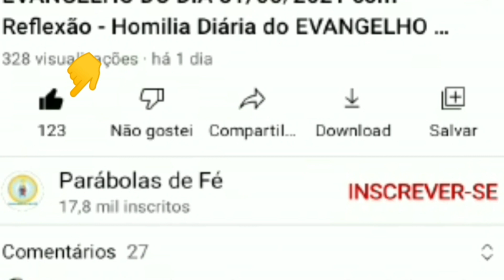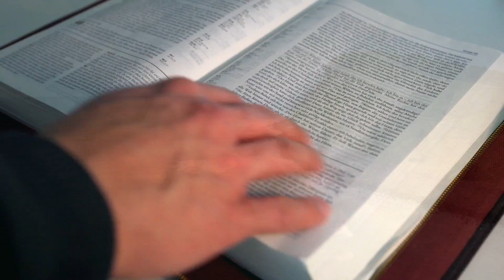SALMO do DIA de HOJE 03/07/2021 e Leituras🙏 SALMO de HOJE narrado - LITURGIA DIÁRIA👍😉